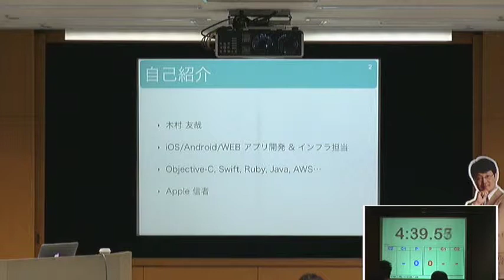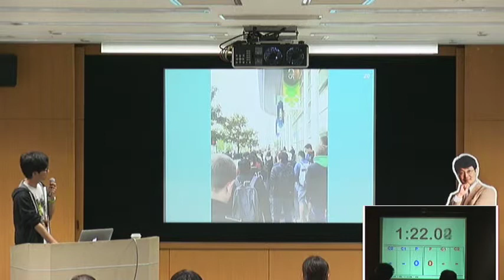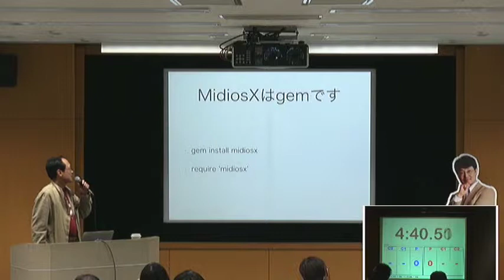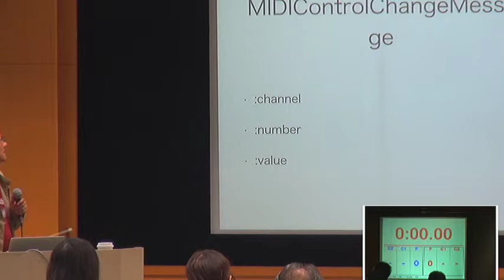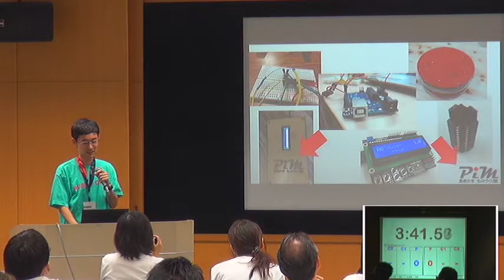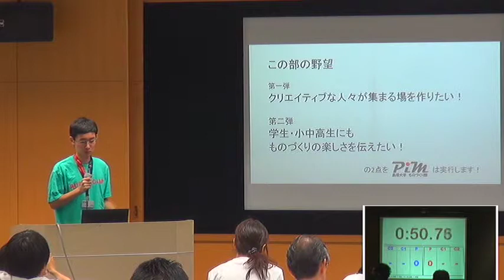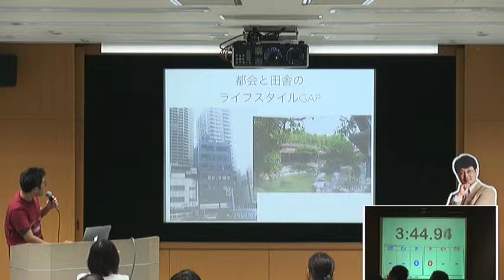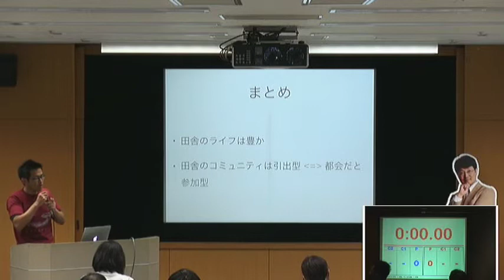松江Ruby会議07 Lightning Talk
名称　松江Ruby会議07
開催日時　2015年9月26日（土） 11:00 〜 17:10
会場　松江テルサ４Ｆ大会議室
主催　Matsue.rb(まつえるびー)
後援　日本Rubyの会